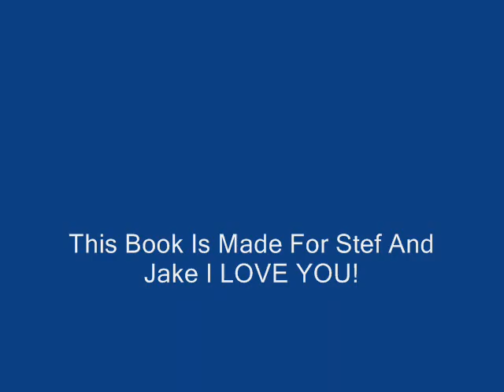The Jake Short And Stefanie Scott Movie!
I LOVE Jake Short And Stefanie Scott. There My Favorite People Ever!